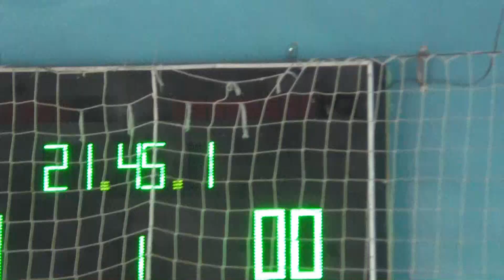КУ9 10Шторм – Joma голы